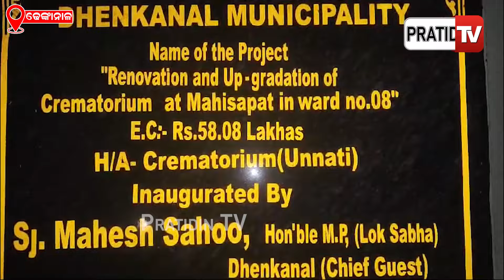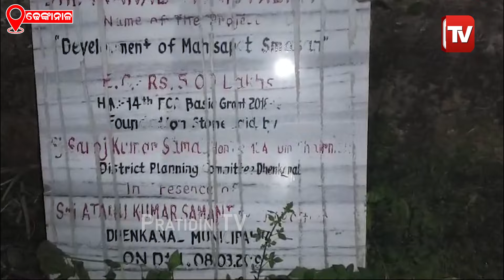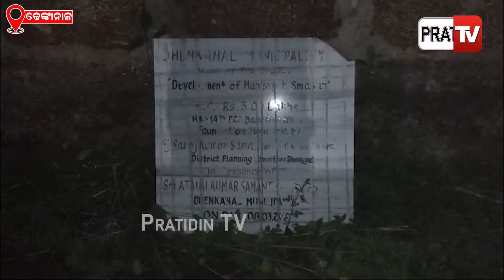ଶ୍ମଶାନ ନିର୍ମାଣରେ ଦୁର୍ନୀତି ଖର୍ଚ୍ଚ ହୋଇଛି କୋଟିଏରୁ ଅଧିକ ଟଙ୍କା, ଟର୍ଚ୍ଚ ଲାଇଟରେ ହେଉଛି ମୃତଦେହ ଦାହ ।Dhenkanal